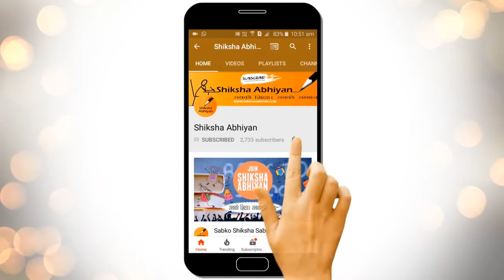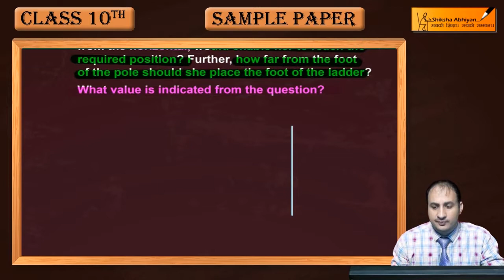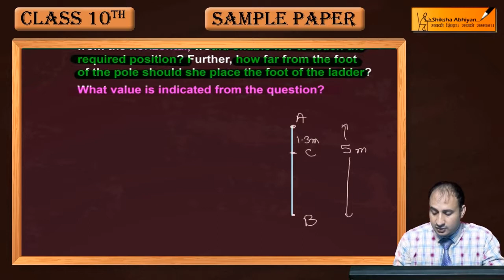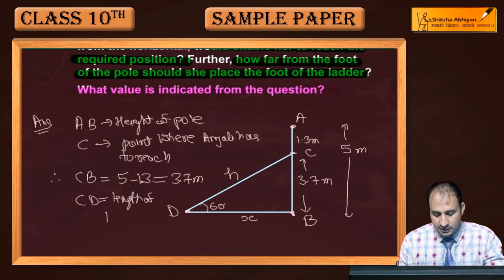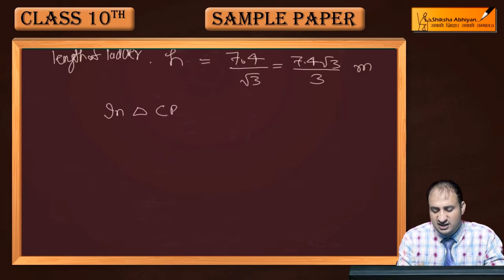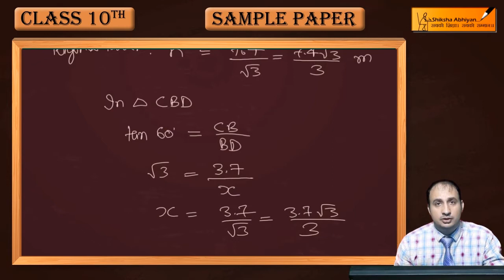Q26 What should be the length of the ladder she should use?-CBSE Class10 Maths